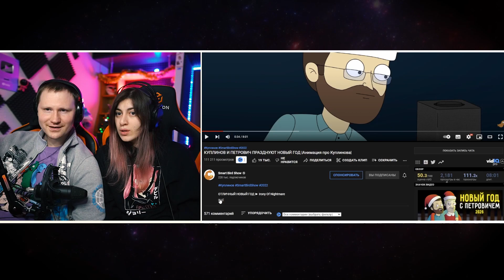КУПЛИНОВ И ПЕТРОВИЧ ПРАЗДНУЮТ НОВЫЙ ГОД | Анимация про Куплинова | РЕАКЦИЯ на Smart Bird Show